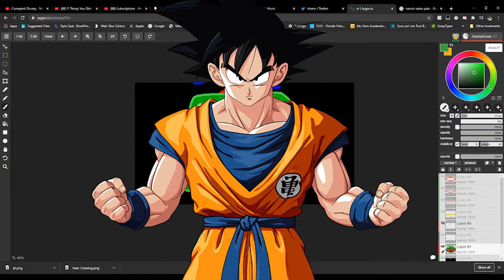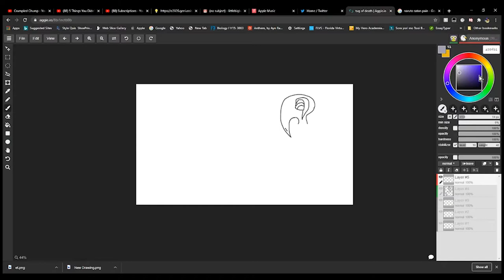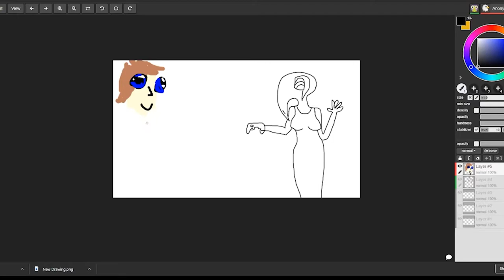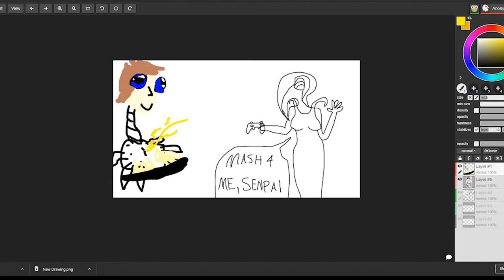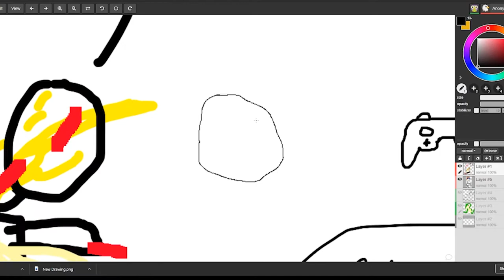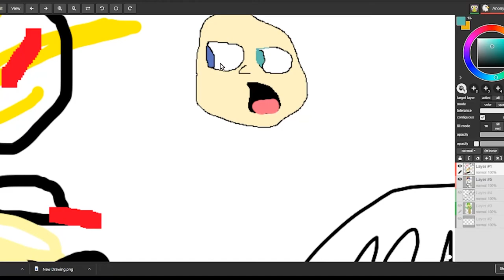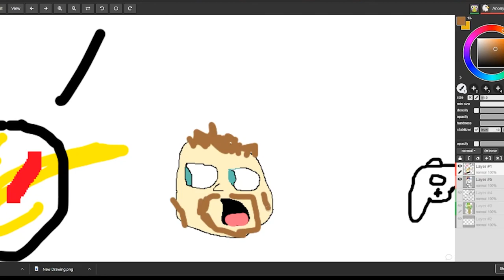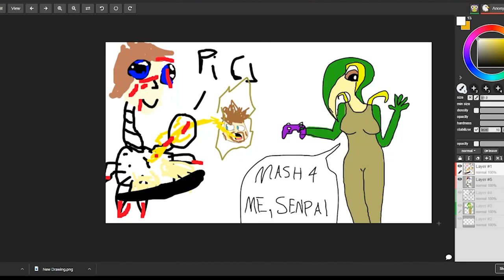We DrAw EaChOtHErs WAIFU"s?!?1 | Drawing w/ (ChillbroBagg1ns) while High Up With Jeezus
VVVVVVVVVVVVVVVVVVVVVVVVVVVVVVVVVVVVVVVVVVVVVVVVVVVVV

VVVVVVVVVVVVVVVVVVVVVVVVVVVVVVVVVVVVVVVVVVVVVVVVVVVVV

LIKE and SUB OwO 👍